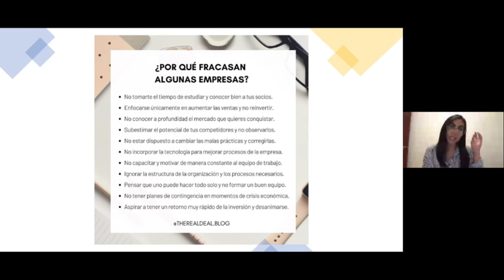✅ Emprender ¿Donde empiezo? ¦ Ximena Delgado Velásquez ¦ WORKSHOP 2020-2